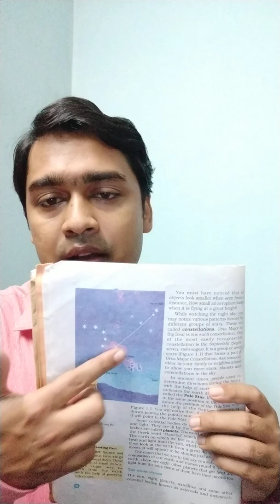Class VI (Six) SSC (Geography) (Topic : The earth in the solar system, Ch-1)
Class: VI (Six)
Subject: Social Science (Geography)
Topic : The earth in the solar system, Chapter-1
Teacher: RUDRENDU ROY
Date: 15/04/2020